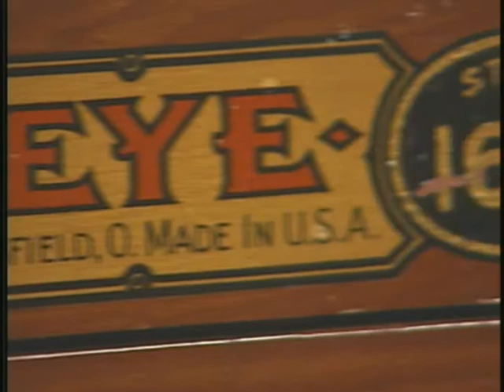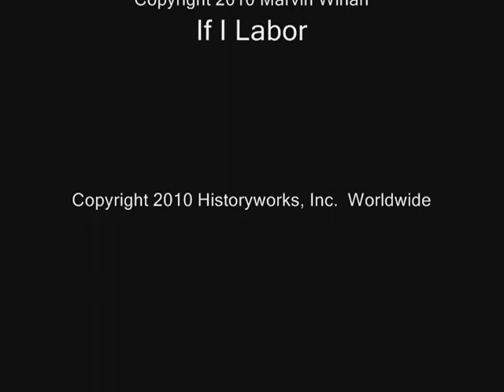Labor Saving Devices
This '19th Century Daily Living Series'  video demonstrates19th century labor saving devices including the cider press, fodder cutter, incubator and sausage grinder.